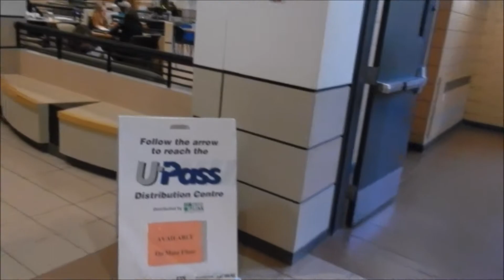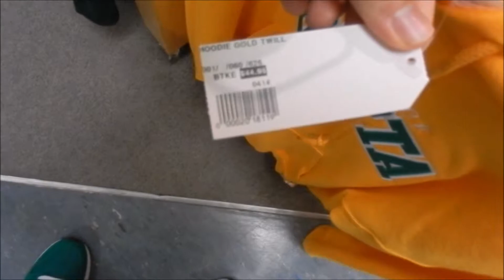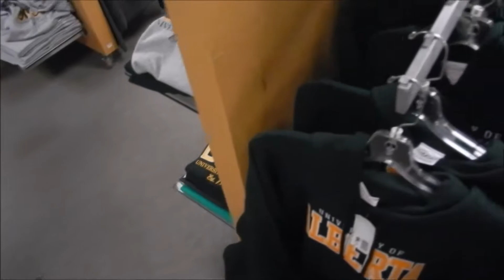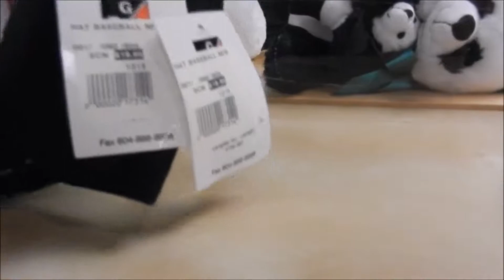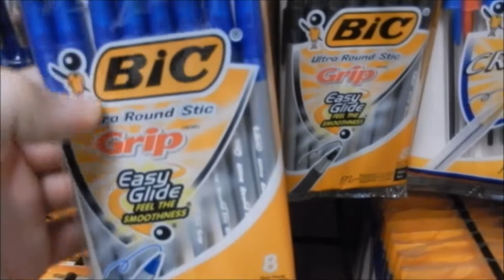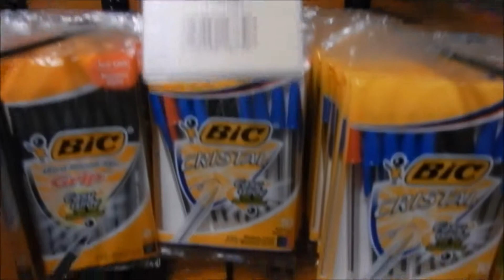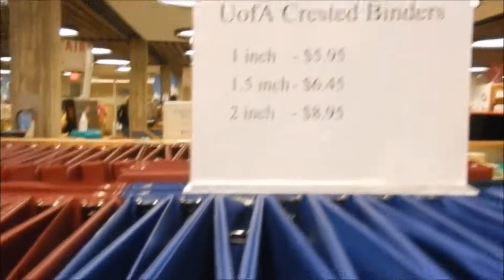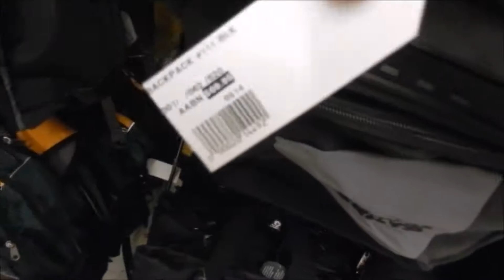Канада 14. Университет Альберты: интерьеры и переходы. Часть 1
Серия видео о переходах, соединяющих многие здания Университета Альберты (pedways). Используя их в своем маршруте, вы можете пересечь кампус, практически не выходя на улицу, что особенно полезно в зимнюю пору. Мы начнем в западной части кампуса у здания студенческого союза (SUB, Students' Union Building) и закончим у "международного дома" (I-House, International House), а заодно посмотрим на интерьеры университетских корпусов.

В этой части:
- SUB и находящийся в нем Bookstore.

Бауманец в Канаде: записки о жизни аспиранта в Северной Америке